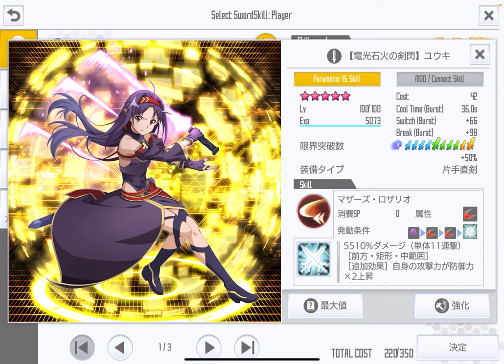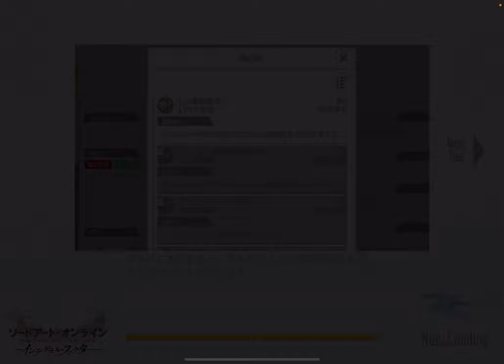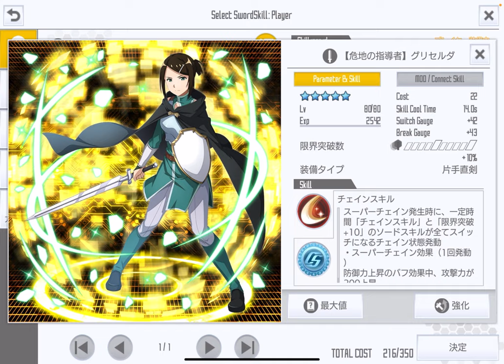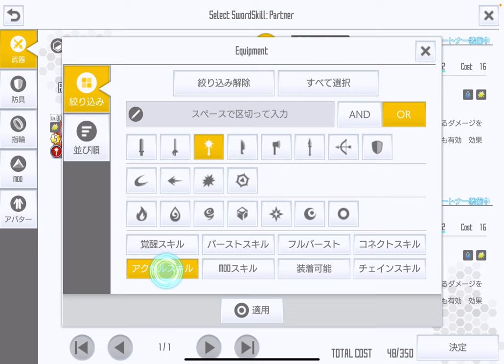【SAOIF】チェインスキル使ってみた【7周年記念実装の新スキル】